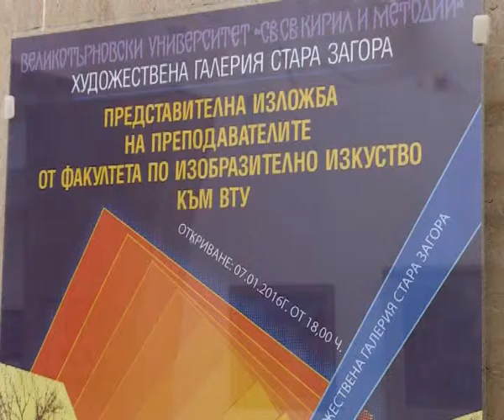Изложба на Факултет Изобразително изкуство на ВТУ